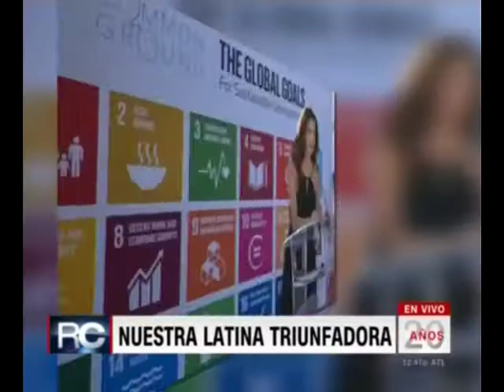Claudia Gonzalez Romo CNNEE National 072117 12p 2